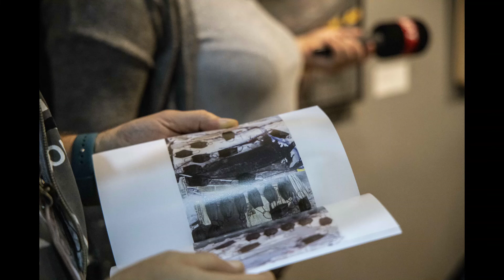Bashkim Mexhiti, solo painting exhibition - Acrylic on canvas, National Gallery - Skopje 19.10.2021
For all of you dear friends, below, through a video clip, I am pleased to present the complete exhibition as well as some of the warm moments recorded by the camera of the National Gallery, "Mala Stanica", in Skopje.